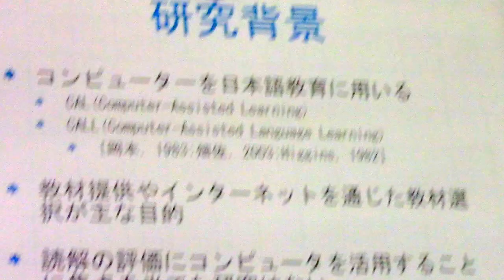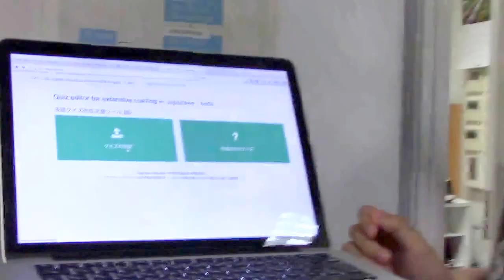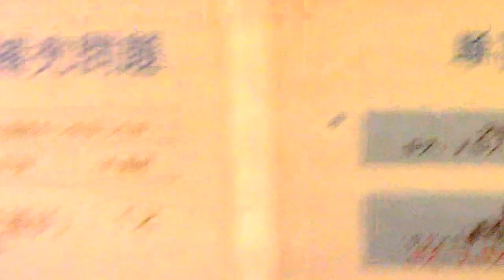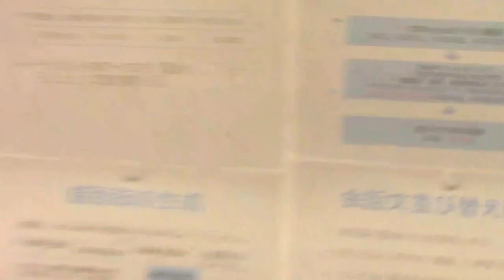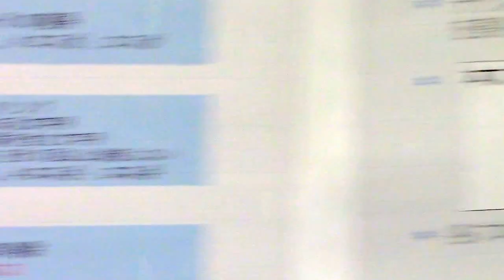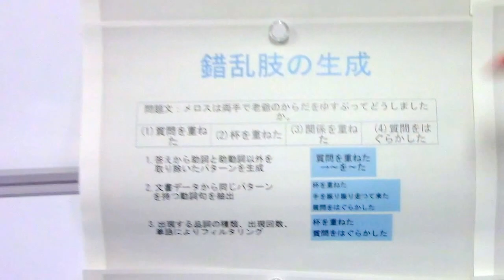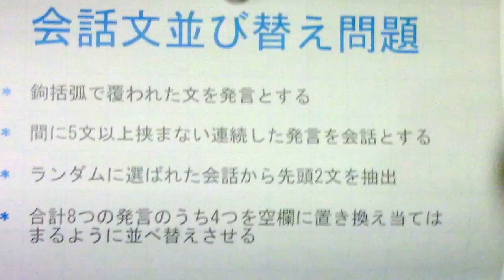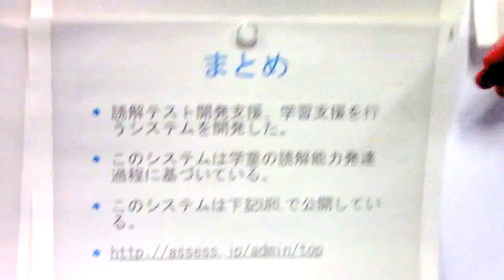日本語テクスト内容理解問題の自動生成システム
後藤 大明, 山本 和英. 日本語テクスト内容理解問題の自動生成システム. 2016 年度 日本語教育学会春季大会, pp.323-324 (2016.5)